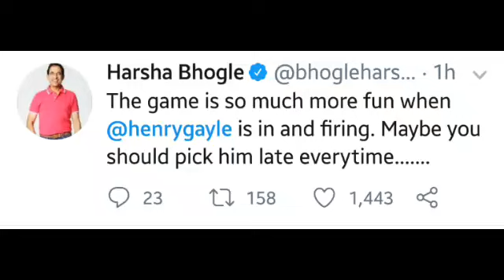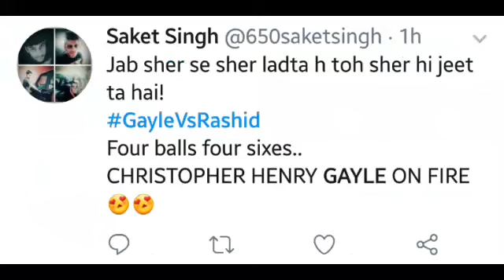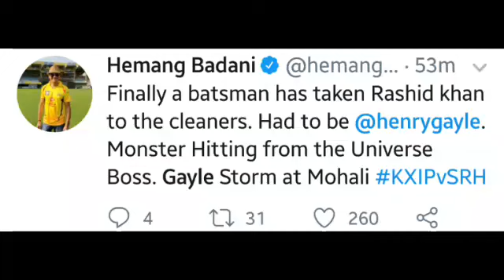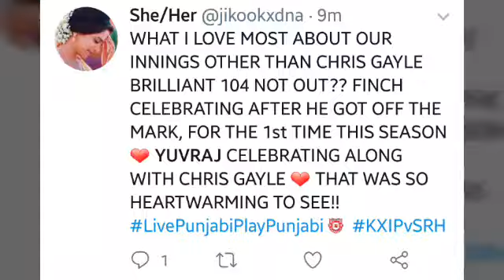Chris Gayle's Century - 103* runs of 63 balls - KXIPVSSRH- VIVO IPL11- twitter HIGHLIGHTS!!!